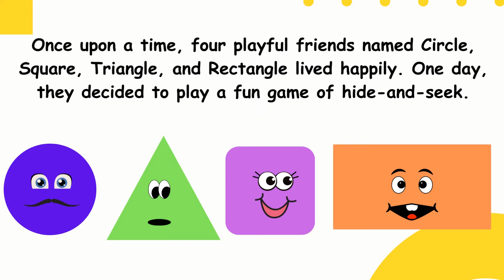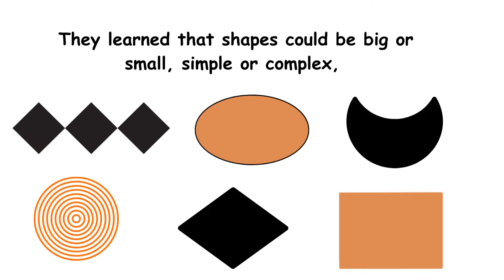Shapes for Kids | The Colorful World of Shapes | Basic shapes | Learn about shapes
Circle, Square, Triangle, and Rectangle embark on a hide-and-seek adventure that introduces young minds to "The Colorful World of Shapes"! Follow our playful friends as they hop, roll, and squeeze into hiding spots, all while learning about the unique characteristics of each shape. From the simplicity of a circle to the symmetry of a square, kids will be captivated by the shapes they encounter.
As the story unfolds, children will delight in discovering shapes all around them – from the sun in the sky to the door and roof of a house. Encouraging curiosity and creativity, this animated tale encourages young viewers to embark on their own shape hunt.
Join us as we celebrate the beauty of shapes, showing that each one is special and brings excitement to our world. "The Colorful World of Shapes" will spark the imagination of kids and nurture their love for learning and exploration. Let's embark on this journey together!